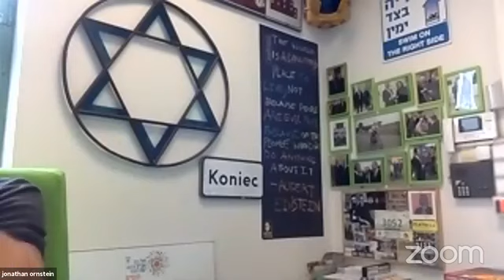AMA #8 with David-Seth Kirshner 05/07/2020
*English below*

W tym AMA gościem Jonathana będzie rabin David-Seth Kirshner z Temple Emanu-El of Closter, NJ!

Pierwotnie nagrane i streamowane na Facebooku.
Po najnowsze informacje o kolejnych gościach, JCC Krakow oraz w celu oglądania na żywo, odwiedź naszą stronę na Facebooku

This week Jonathan’s AMA guest will be… Rabbi David-Seth Kirshner from Temple Emanu-El of Closter, NJ!

Originally recorded and streamed on Facebook.
For updates about AMA guest and JCC Krakow, and to tune in live, check out our Facebook